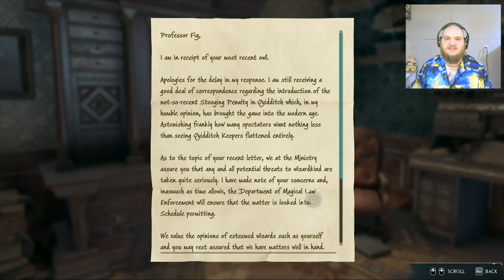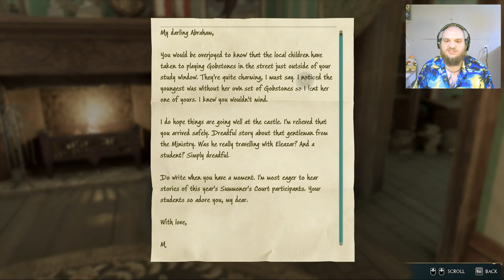Now You're Thinking with PORTALS!! - Hogwarts Legacy - {28}